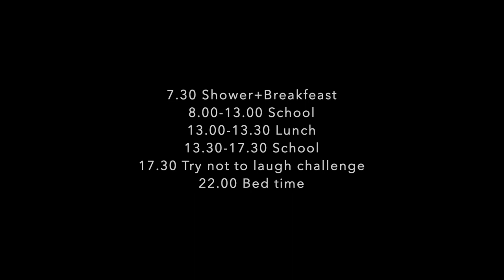Daily Quarantine routine + Try not to Laugh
I show you my quarantine routine. I also try a try not to laugh